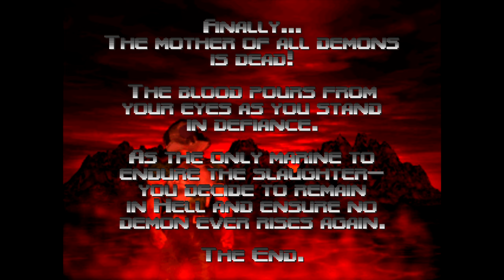IS THIS THE END??????!!!! AND IS THERE MORE??????? DOOM 64 [Nintendo Switch Gameplay] [10]